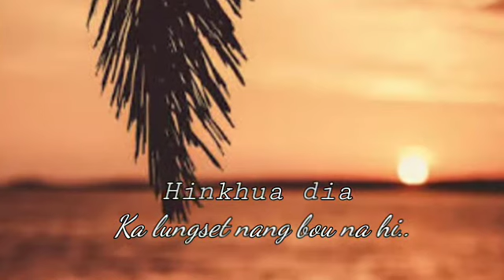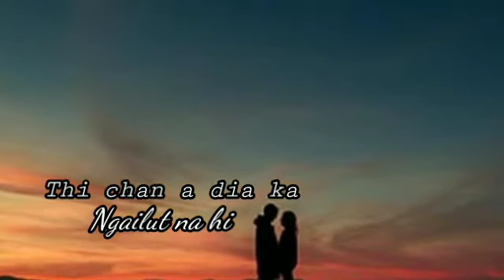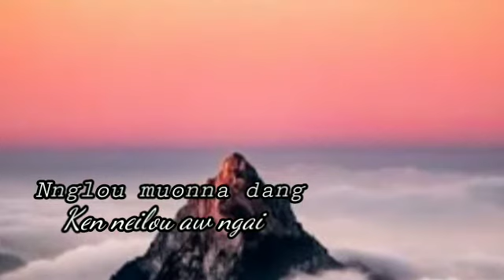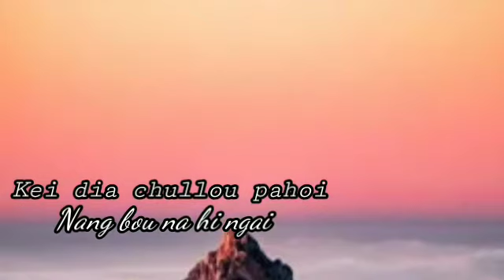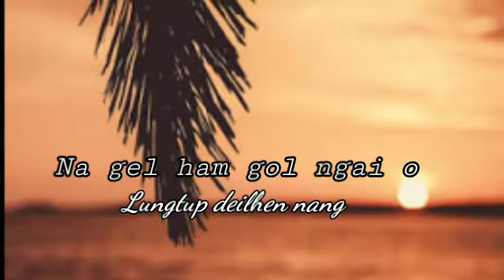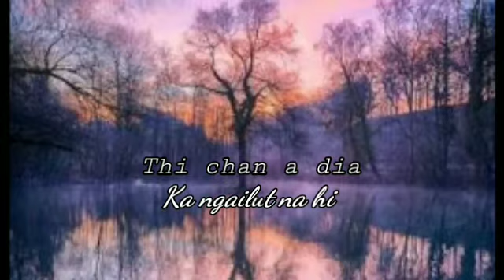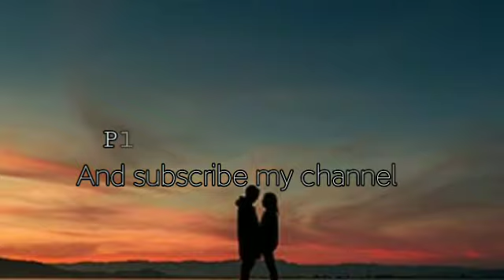Hinkhoa dia master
By kakai mate & mamang haokip